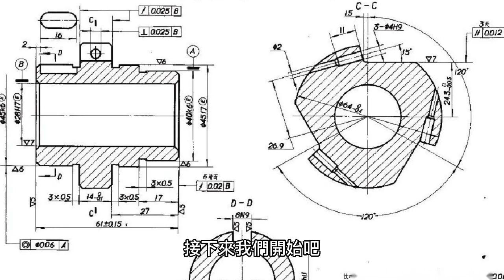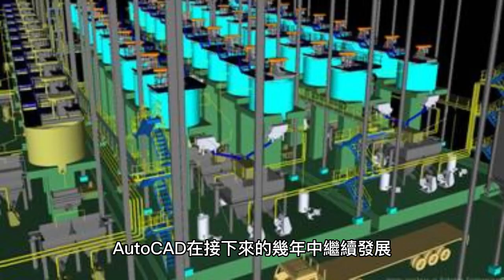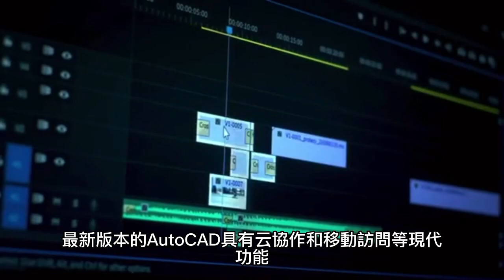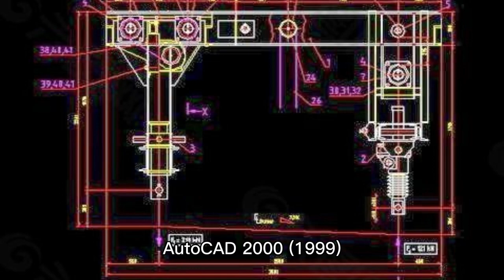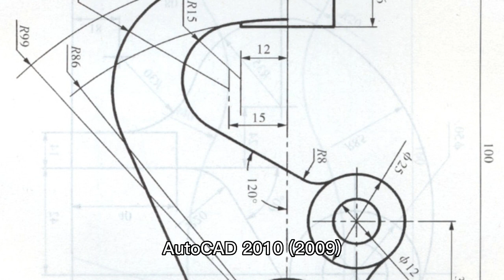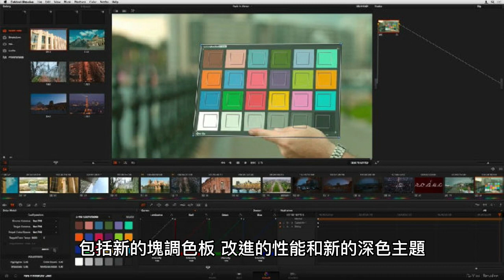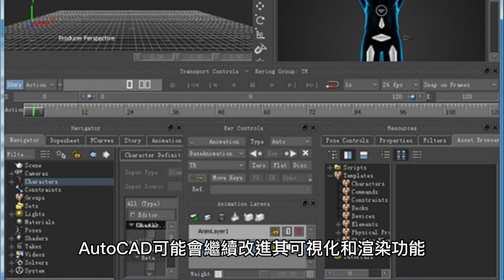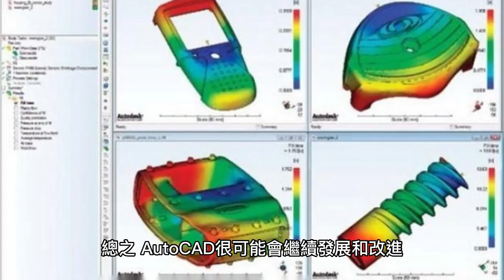Exploring the Evolution of AutoCAD: From 1992 to Presen./ 探索AutoCAD的演化史：從1992年到現在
這個影片探索了AutoCAD這款電腦輔助設計軟體從1992年到現在的演化史，介紹了各個版本的功能及改進項目。同時，影片還討論了AutoCAD未來的發展方向，包括與其他技術的整合、基於雲端的解決方案、自動化、可視化和渲染的改進以及增強現實等。這個影片是設計師、工程師和建築師的必看視頻，能夠幫助他們了解AutoCAD的演化史和未來發展趨勢。

This video explores the evolution of AutoCAD, a computer-aided design software, from 1992 to present, highlighting the features and improvements of each version. The video also discusses the future development direction of AutoCAD, including integration with other technologies, cloud-based solutions, automation, improved visualization and rendering, and augmented reality. This video is a must-watch for designers, engineers, and architects, helping them understand the evolution and future trends of AutoCAD.